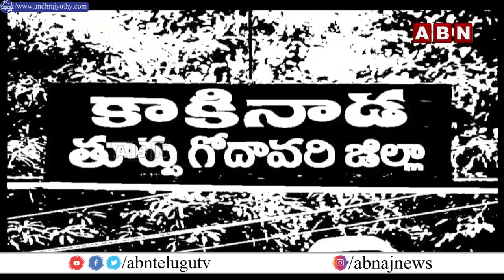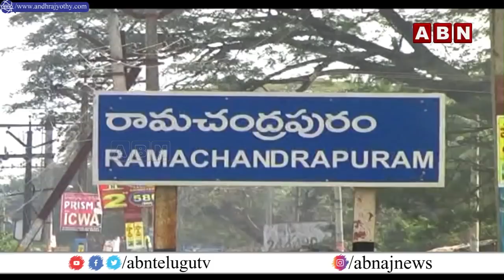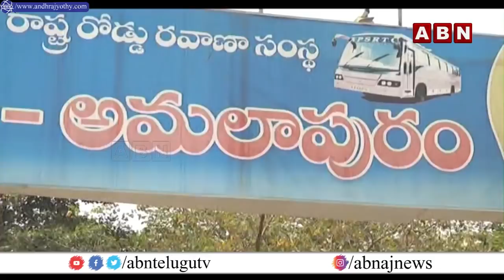క్యాష్‌ చేతికి నై... అకౌంట్‌లోకి సై... | No Cash.. Only Account | AP Municipal Elections |Inside|ABN